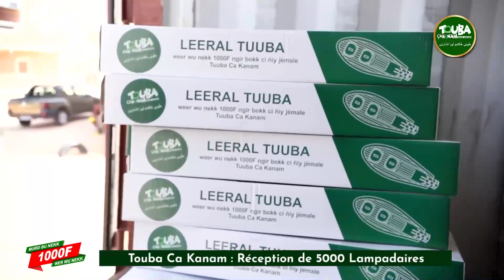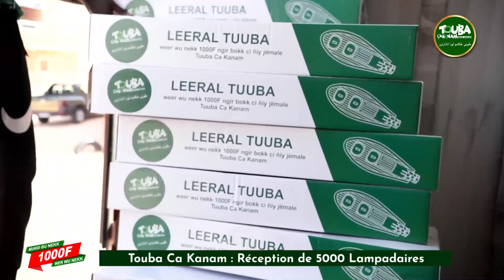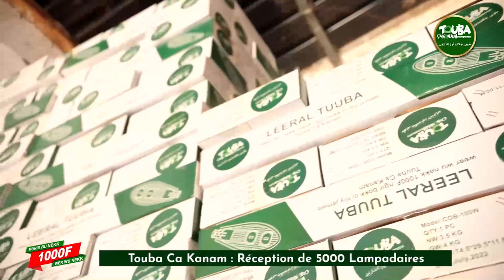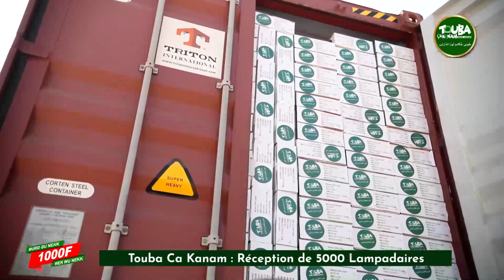Touba Ca Kanam : Cérémonie de réception de 5000 lampadaires